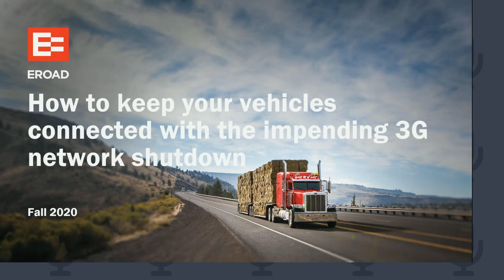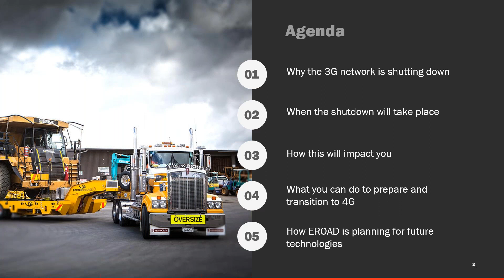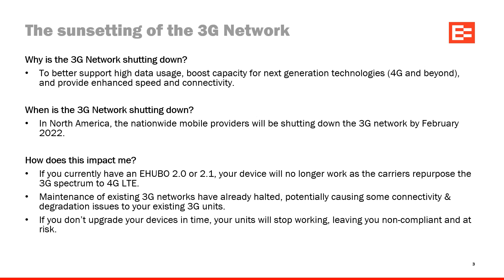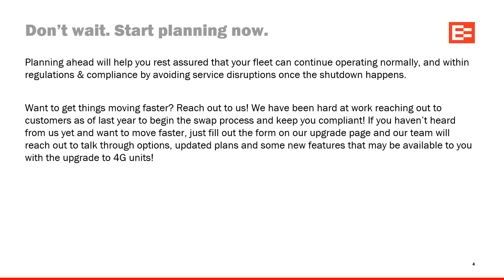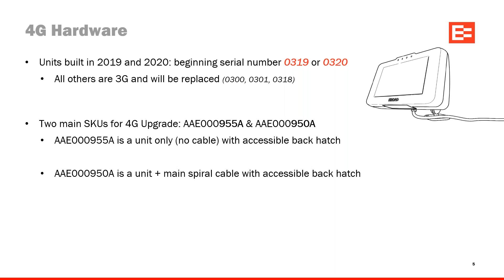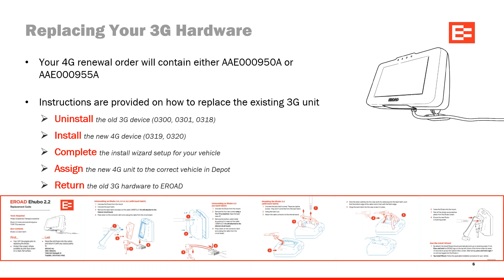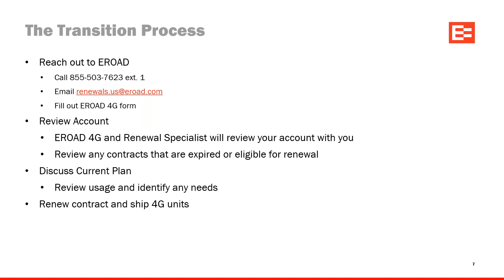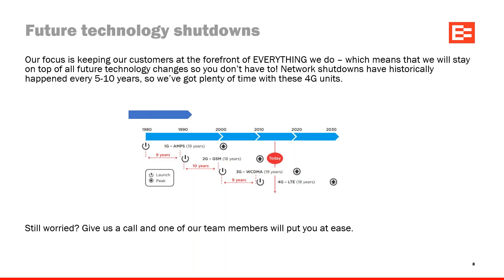How to keep your vehicles connected with the impending 3G network shutdown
How EROAD is supporting customers during the 3G to 4G transition and the steps you need to take now.